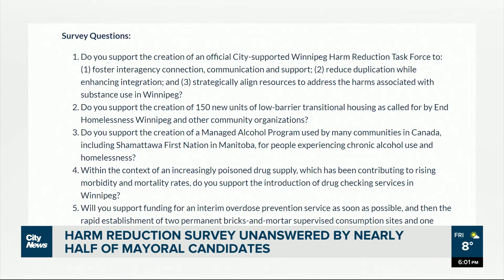Harm reduction survey unanswered by some mayoral candidates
The Manitoba Health Coalition and the Winnipeg Harm Reduction Network surveyed Winnipeg mayoral candidates to find out their stance on certain harm reduction initiatives in the city. Mike Albanese has more.